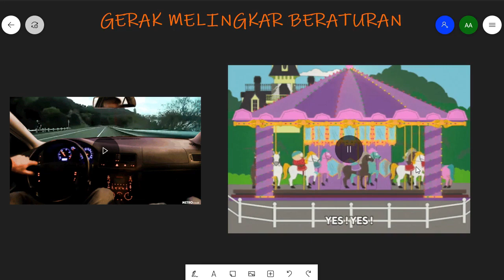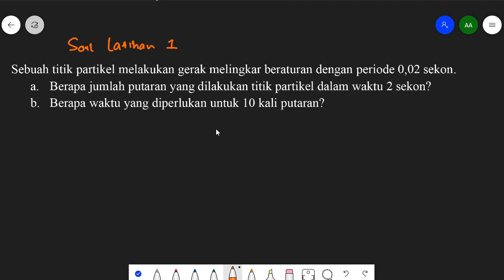Gerak Melingkar Beraturan Part 1 Periode dan Frekuensi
Haaai, Assalamualaikum Wr. Wb. Kali ini kita belajar Gerak Melingkar Beraturan (GMB). Ini adalah Part 1 dari 4 Part. Selamat belajar. . .